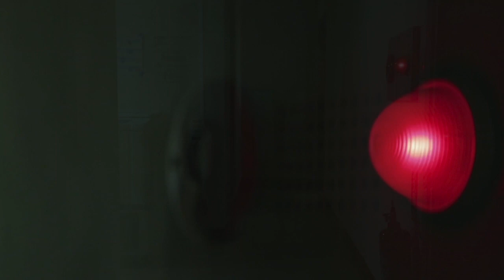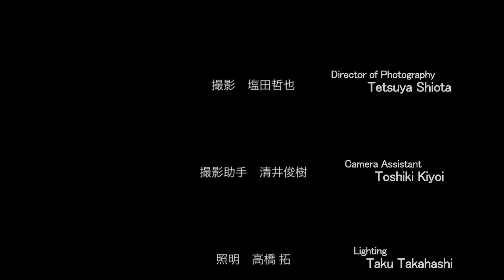ALT END アルト・エンド / Japanese Short Horror Movie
The movie which I photographed with iPhone camera.

इसे देखने के लिए धन्यवाद!
देखने का समय भारत की पहली जगह है! दूसरा स्थान अमेरिका है।